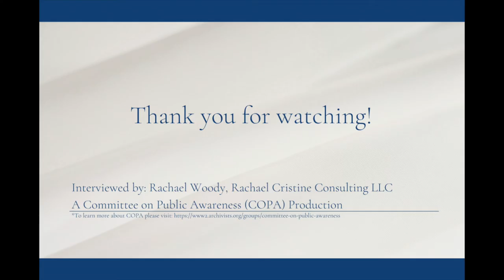AskAnArchivist Day 2021 - Interview with Terry Baxter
This is the full-length an interview with Terry Baxter created for AskAnArchivist Day (October 13, 2021). This interview was conducted by Rachael Woody, a Committee on Public Awareness (COPA) member. COPA is under the auspices of the Society of American Archivists (SAA).